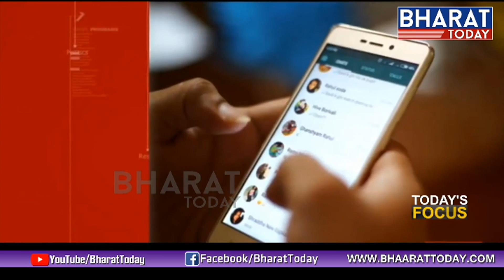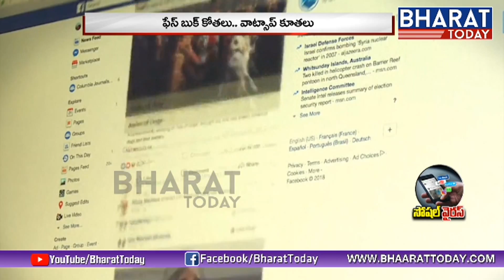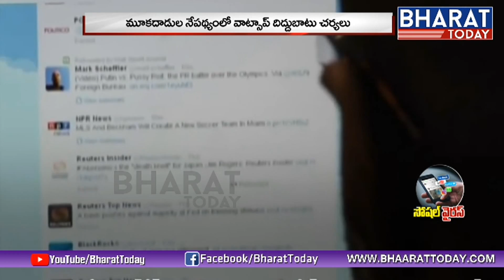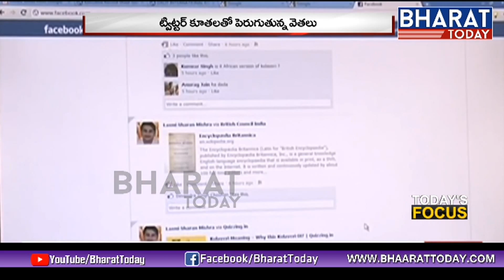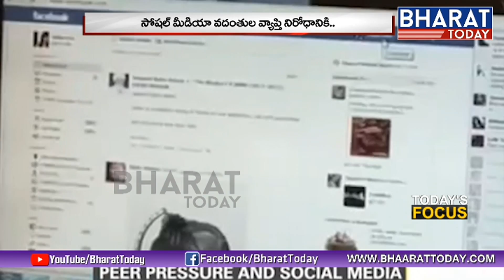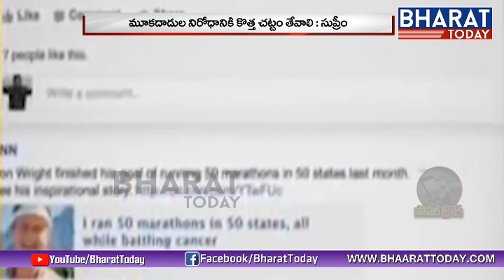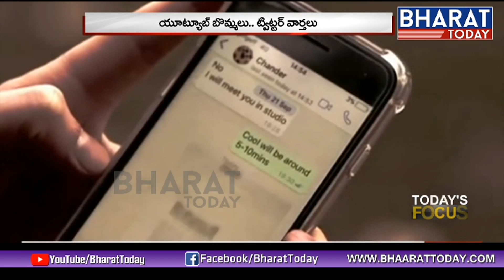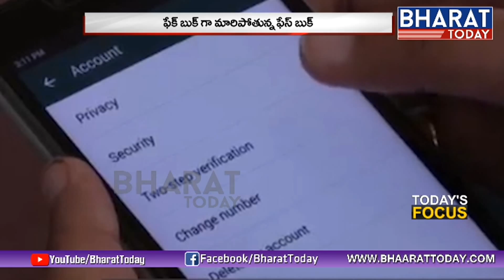Today's Focus On Social Virus | Be Aware With Social Media | Facebook, Whatsapp | Bharat Today